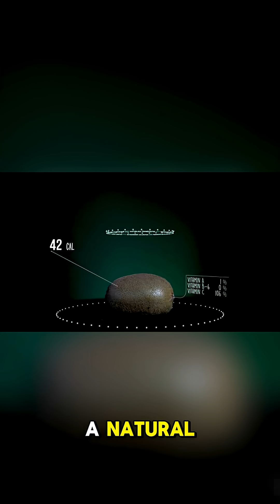Unbelievable Discoveries Found Deep in Space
Deep space is full of mind-blowing discoveries that challenge everything we know about the universe. From the detection of water on distant exoplanets to mysterious fast radio bursts and rogue planets drifting through the galaxy, scientists continue to uncover secrets hidden among the stars. With phenomena like supermassive black holes, diamond-rich planets, and the faint glow of the Big Bang, these discoveries reveal just how strange, vast, and mysterious the cosmos truly is.